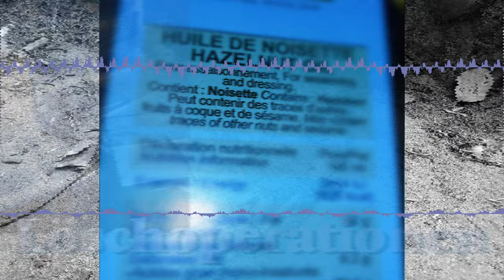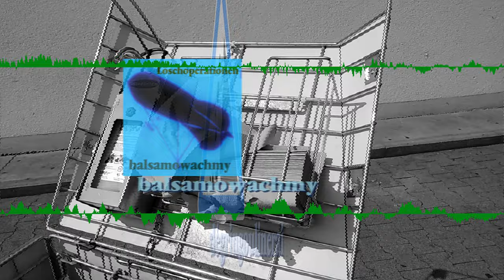12 · dégringoulinerai · Löschoperationen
dégringoulinerai · Löschoperationen

balsamowachmy

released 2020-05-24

Autogenerated by ambient